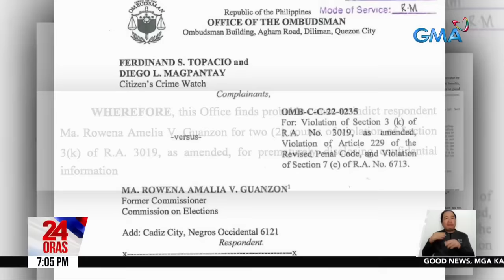Dating Comelec Comm. Rowena Guanzon, pinakakasuhan ng Office of the Ombudsman | 24 Oras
Pinakakasuhan ng Office of the Ombudsman ang dating Comelec Commissioner na si Maria Rowena Guanzon.

24 Oras is GMA Network’s flagship newscast, anchored by Mel Tiangco, Vicky Morales and Emil Sumangil. It airs on GMA-7 Mondays to Fridays at 6:30 PM (PHL Time) and on weekends at 5:30 PM.